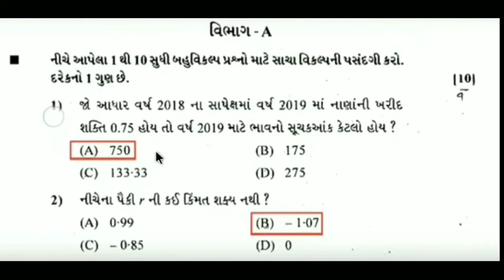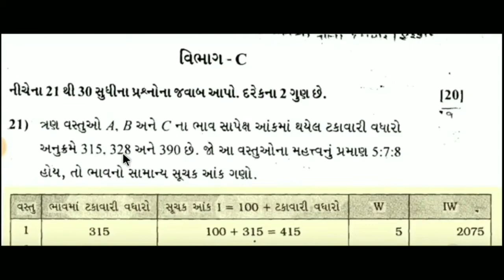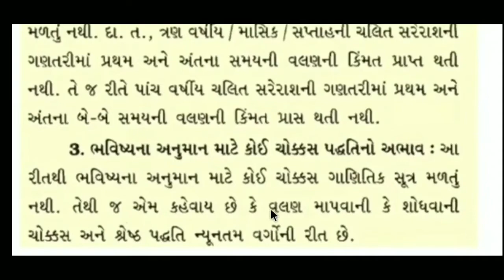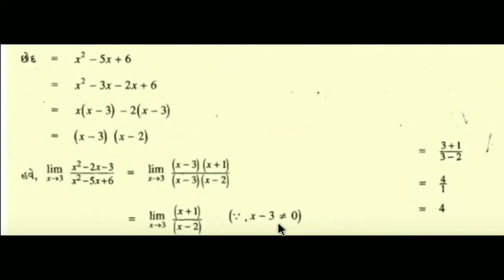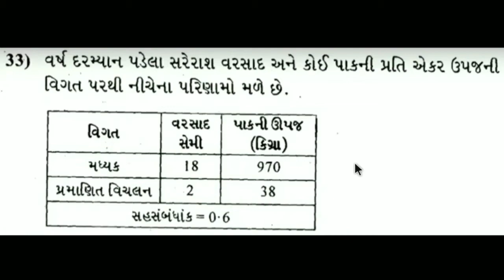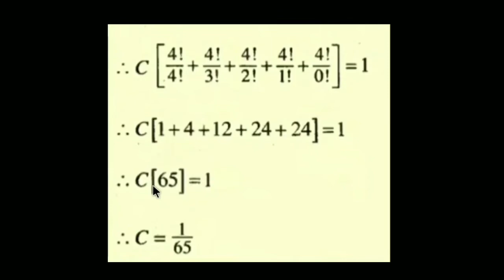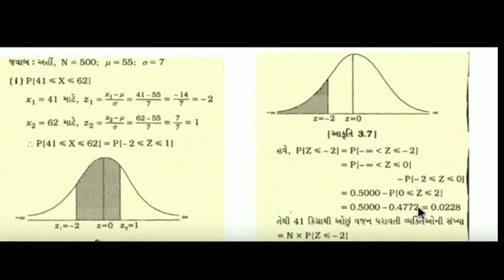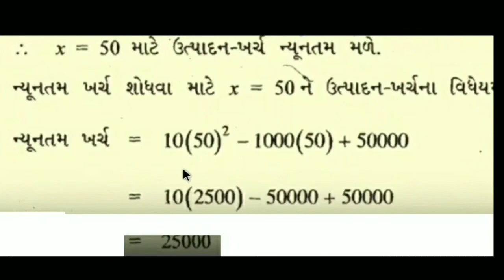std 12 statistics paper solution 2020